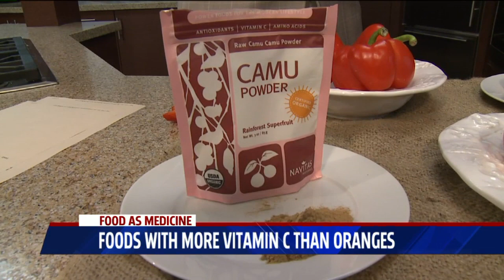Unsuspecting Foods with More Vitamin C than an Orange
If you liked this video, then you might like others in our Vitamins/Minerals playlist

We need vitamin C to live. Having enough of it helps us make collagen, the main protein found in skin, hair, and nails. It assists us in making energy and adapting to stress as well as provides a gentle daily detox. There is no need to supplement with it when you are eating these 5 super star foods that have more vitamin C than oranges!